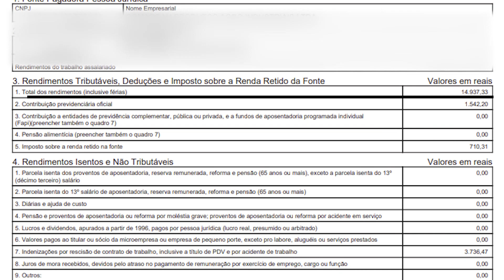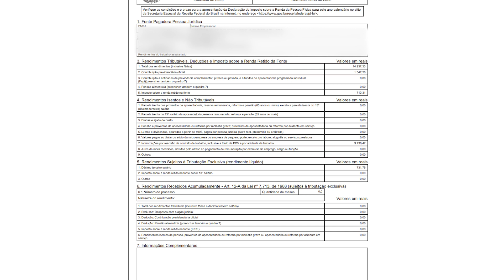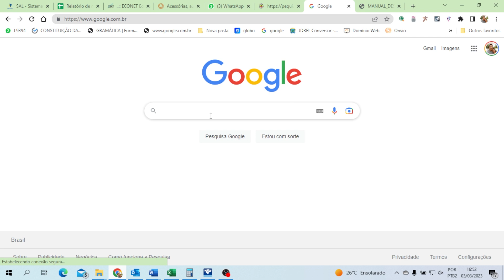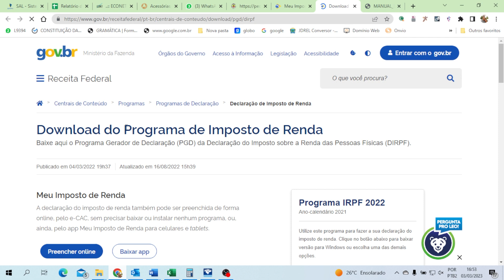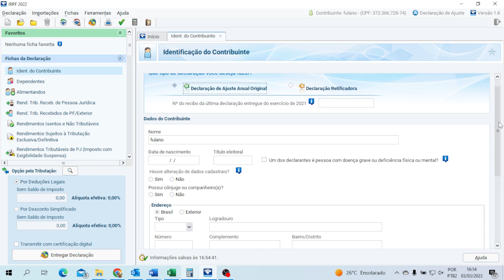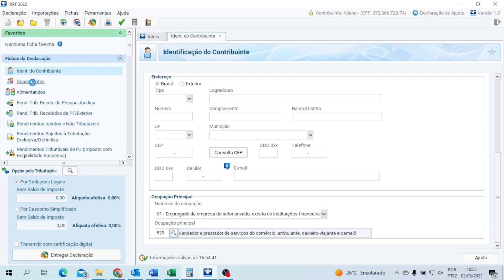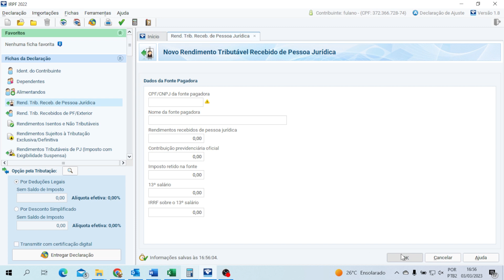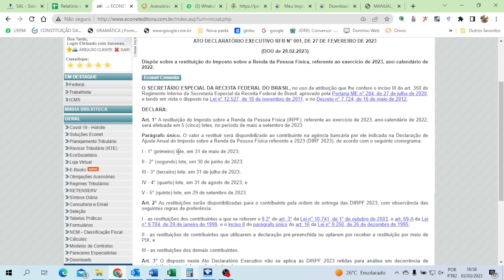Dinheiro escondido pra receber - Restituição IRPF 2023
Quer resgatar um dinheiro extra agora em 2023? Você pode ter direito a receber um valor em razão da restituição do imposto de renda da pessoa física. Infelizmente muitos desconhecem ter esse direito. Apesar de não estar obrigado a declarar o IR, em algum momento do ano pode ser que você tenham pago o imposto de renda e agora fazendo a declaração tem a oportunidade de reaver esse dinheiro retido indevidamente. Quer saber como fazer isso? Acompanhe o vídeo!

🎬 Pet Shop